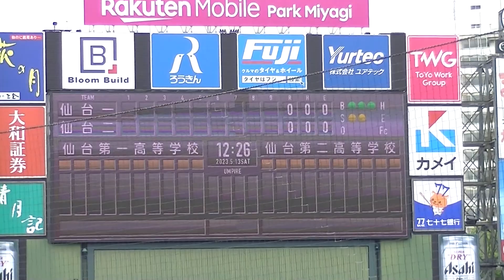R５年5/13 仙台一高＆仙台二高 （開会式）「第78回仙台一高・仙台二高硬式野球定期戦」